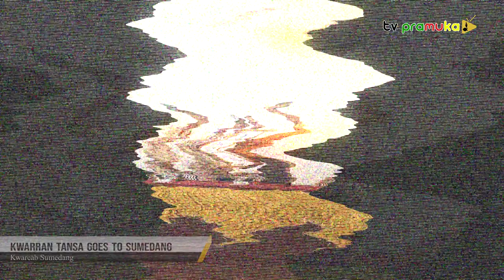[SalamPramuka] Edisi Minggu 9 Juni 2024 - Kwarran Tansa Goes To Sumedang